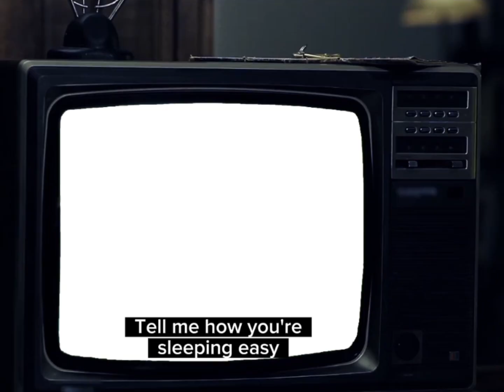New oc their whole thing is that they're really chill and don't give a freak